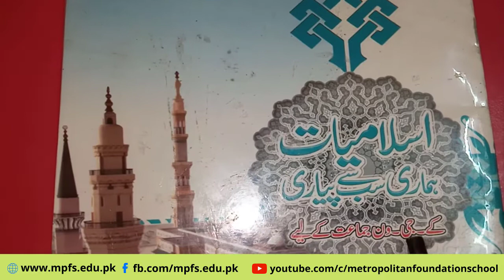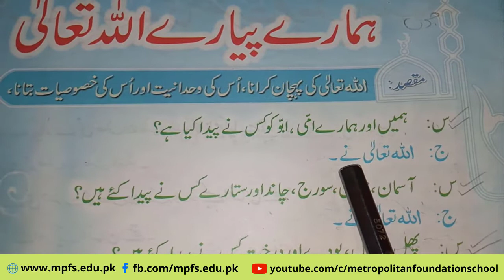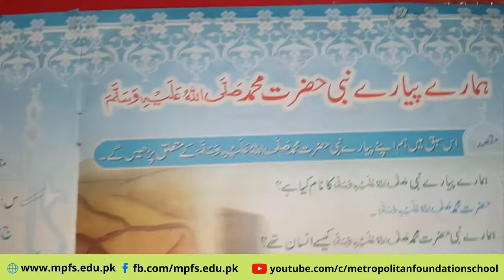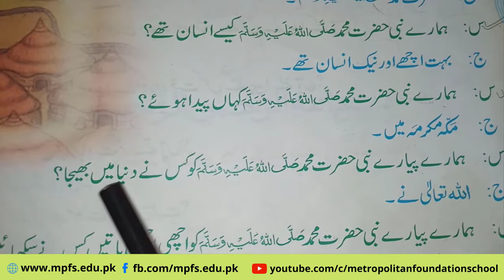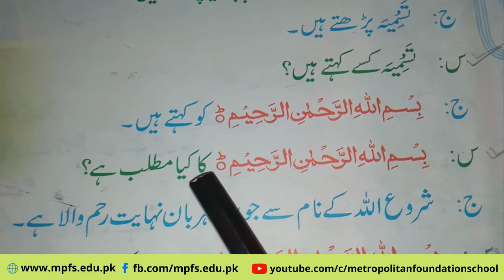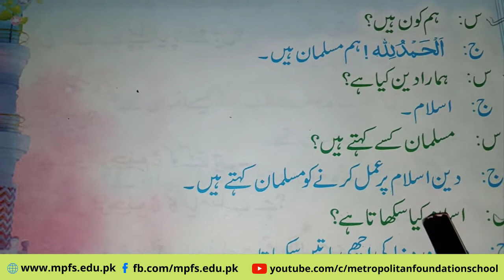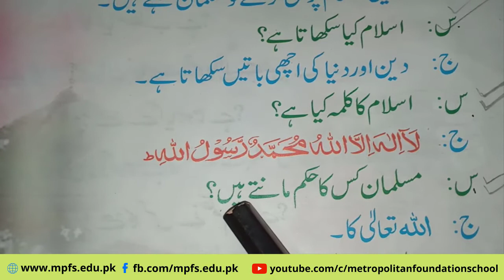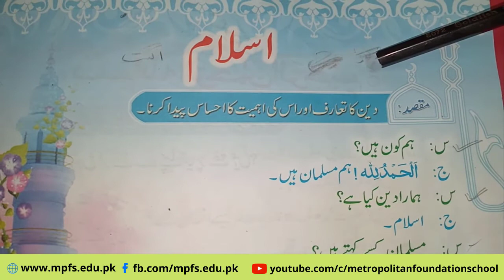Foundation Year 1 | Islamiat Asbaaq Revision | 17th Sep 2020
e-learningschool